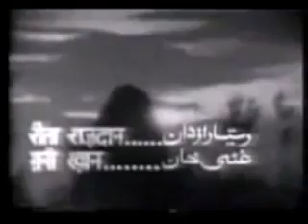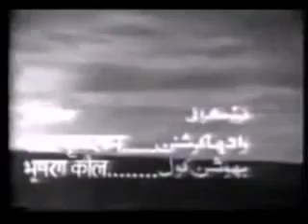Habba Khatoon Life History | Kashmiri Movie | Full Kashmiri Movie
Habba Khatoon (born Zoon; 1554 – 1609), also known by the honorary title The Nightingale of Kashmir, was a Kashmiri Muslim poet and ascetic. She was the wife of Yousuf Shah Chak, the last Emperor of Kashmir.